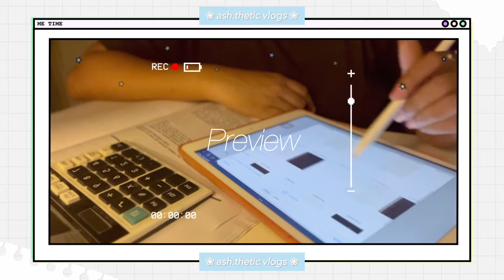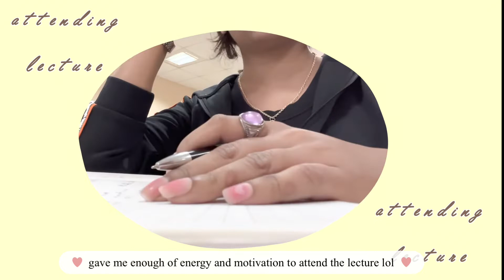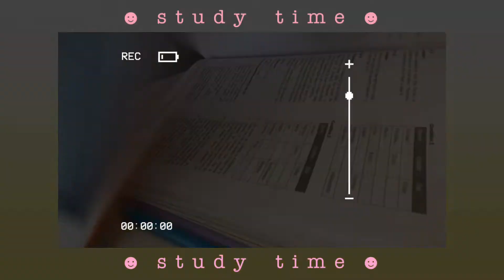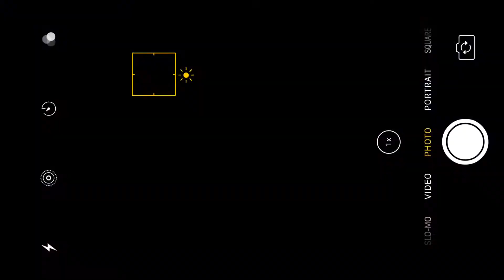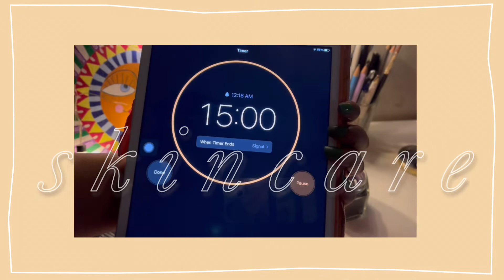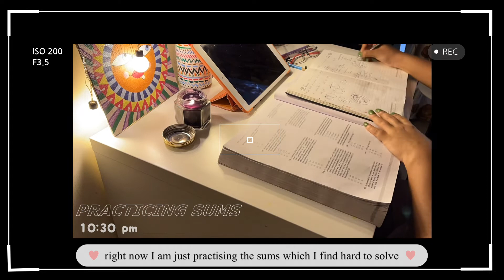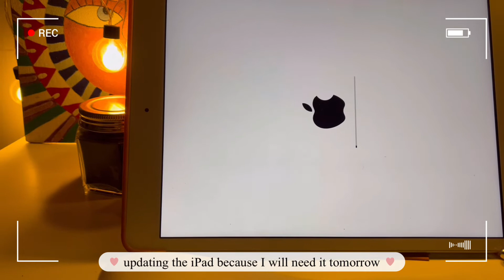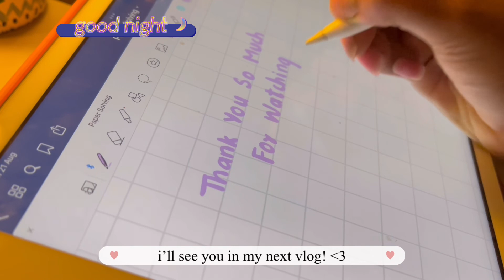Study Vlog | 𝐜𝐡𝐚𝐩𝐭𝐞𝐫 𝟔 | studying, beach therapy, nike unboxing, appearing for exams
Drop a ✏️ if y’all loved this video :)

💗Q&A
—➤ you can call me ash!
⍟ from where do you get the free music for yt videos?
—➤ thematic & youtube

💗Youtube Info
⍟ I film on iphone 13- Pink (128 gb)
⍟ Note taking app: Goodnotes 5
⍟ Ipad 8th gen (silver)
⍟ Casio JW-200SC-PK: shorturl.at/psvJ5
⍟ Thumbnail: Picsart, Phonto
⍟ Tripod: shorturl.at/mnrxV
⍟ Study Desk: shorturl.at/cjEQ7

xoxo, ash 🧸

All the songs used in the video are mentioned below🌸

Music by STUDIO BEYOND - Flutter, Flutter, Butterfly (with You Me and the Piano)